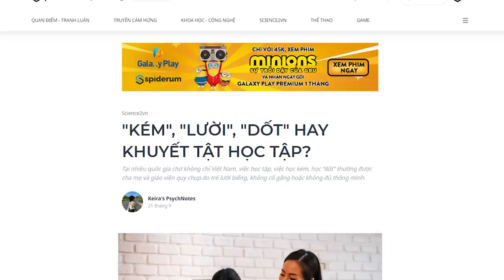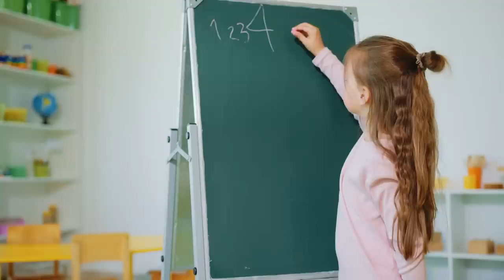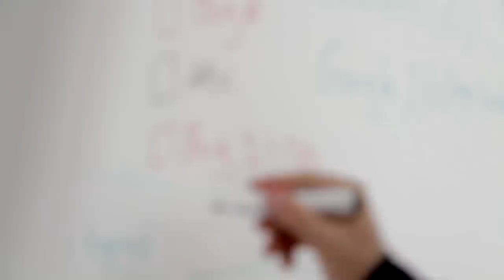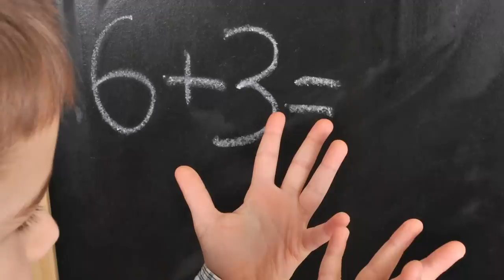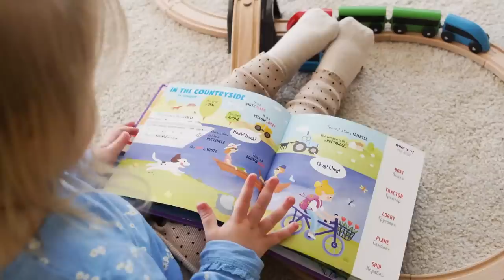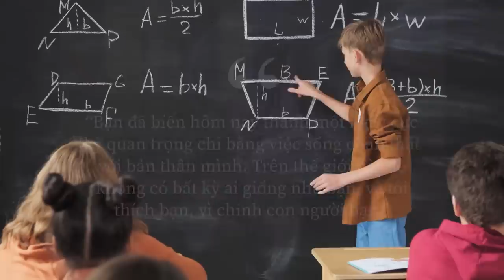Bạn có thực sự "LƯỜI", "KÉM", hay "DỐT"? | Keira's PsychNotes | KHOA HỌC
Tại nhiều quốc gia chứ không chỉ Việt Nam, việc học tập, việc học kém, học “dốt” thường được cha mẹ và giáo viên quy chụp do trẻ lười biếng, không cố gắng hoặc không đủ thông minh.
Trong khi đó, trên thực tế, theo các nghiên cứu về tâm lý học phát triển, việc trẻ gặp khó khăn đặc biệt trong học tập còn có thể đến từ những nguyên nhân nằm ngoài sự kiểm soát của trẻ. Một trong những nguyên nhân đó chính là CÁC KHUYẾT TẬT HỌC TẬP CHUYÊN BIỆT [SPECIFIC LEARNING DISABILITIES].
Ghé Nhà sách Spiderum trên SHOPEE ngay thôi các bạn ơi:
Nội dung:
00:00 - Start
00:24 - CÁC KHUYẾT TẬT HỌC TẬP CHUYÊN BIỆT LÀ GÌ?
01:17 - VÌ SAO TA CẦN QUAN TÂM ĐẾN CÁC KHUYẾT TẬT HỌC TẬP?
03:00 - CÁC KHUYẾT TẬT HỌC TẬP CỤ THỂ LÀ GÌ?
03:46 - CHỨNG KHÓ HỌC TOÁN [DYSCALCULIA]
05:26 - CHỨNG KHÓ VIẾT [DYSGRAPHIA]
06:59 - CHỨNG KHÓ ĐỌC [DYSLEXIA]
08:53 - PHƯƠNG PHÁP “CHẨN ĐOÁN" CÁC KHUYẾT TẬT HỌC TẬP LÀ GÌ?
09:38 - KHUYẾT TẬT HỌC TẬP CÓ THỂ ĐƯỢC “CHỮA” NHƯ THẾ NÀO?
Bài viết: "KÉM", "LƯỜI", "DỐT" HAY KHUYẾT TẬT HỌC TẬP?
Được viết bởi: Keira's PsychNotes